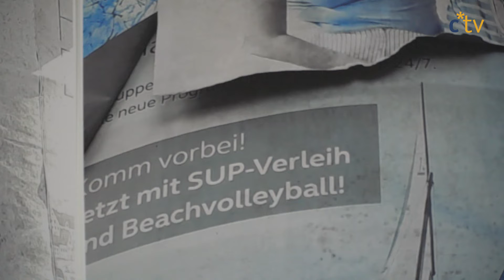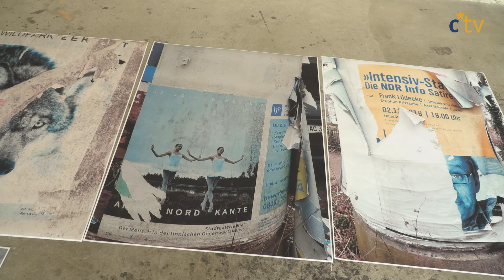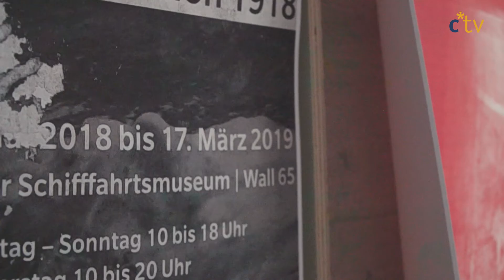"Falten der Zeit" im Bunker-D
Im Bunker-D ist der in Moskau geborene und seit 25 Jahren in Kiel lebende Vladimir Sitnikov zu Gast. In seiner Ausstellung "Falten der Zeit" portraitiert der Künstler mittels Fotografien von Litfaßsäulen den Stillstand und die Vergänglichkeit in Zeiten der Pandemie.

Ein Beitrag von: Anna Heimann und Janis Luschei.